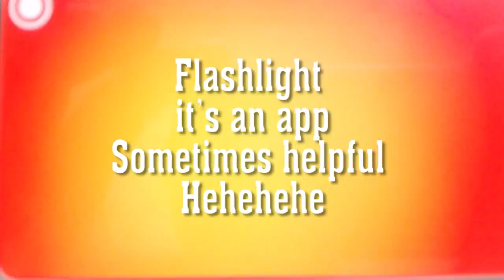A Very useful APP in traffic POLICE LIGHT